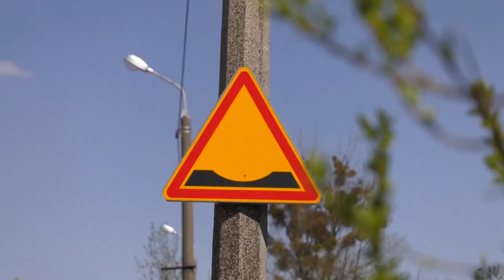Після виходу програми "Все можливо" у Львові ремонтують вулицю Курмановича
«ВСЕ МОЖЛИВО»: 20-тисантиметрові вирви - у минулому. Після програми журналістів «Все можливо» 2 кілометри непроїзного шляху на вул. Курмановича – відремонтують. З 15 жовтня відрізок дороги від вул. Данила Апостола до П'ясецького закрили на відновлення. Востаннє цей шлях ремонтували до Незалежності.